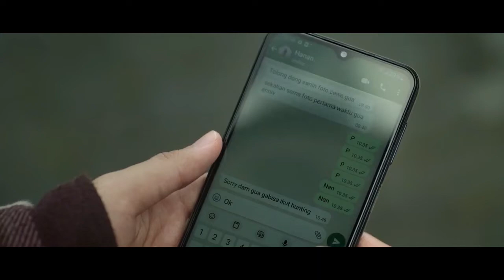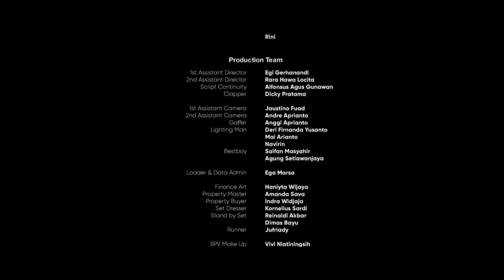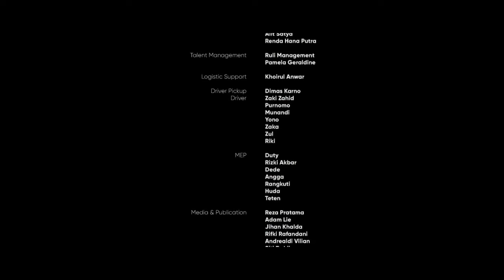Senja Hari Ini Indah Ep. 1 - Mimpi, Angan & Kenyataan - Rizky Febian & Mahalini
Ketika "Senja hari ini indah," menjadi sebuah kalimat yang membangunkan seorang pria yang kehilangan sisi hatinya. Awalnya ia asing, tapi ia terus mau mencari. Bukan hanya angan belaka, Adam terus mengejar. Sampai lah pada waktu dimana alam ikut andil dan mempertemukan dengan realita. Kenyataan yang sekiranya dianggap tak sepadan. Ini bukan hanya cerita Nika, ini bukan hanya cerita Adam. Ini cerita kita.